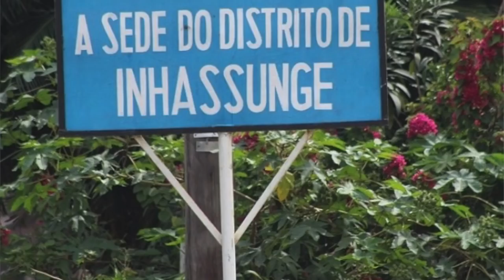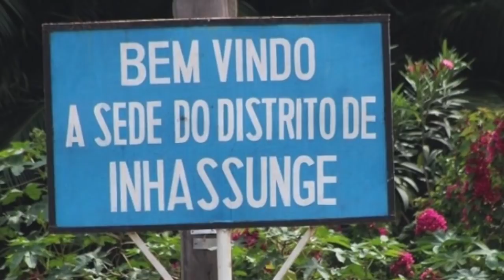INSPIRAÇÕES COM DINO FOI